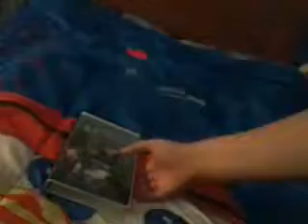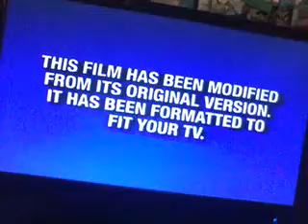Opening To The Journey Of Natty Gann 2002 VHS 2003 Reprint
Enjoy Everybody
1. Navy Blue FBI Warning Screens
2. Walt Disney Home Entertainment Logo Black
3. Aspect Ratio Screen
4. Walt Disney Pictures Logo
That's It
Printdate September 5th 2003 Even Though This Is A 2002 VHS